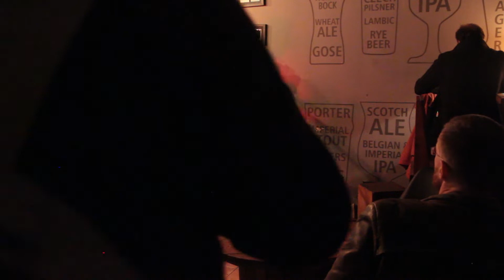Юра АРКЕСОВ @ Ящик Пива (СПб) 25-05-2019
Юра АРКЕСОВ - вокал, гитара
Лиса Таиса - кахон
Ян - бас-гитара
Mr Ali - кахон

Вечер позитивной музыки в режиме джема
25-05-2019 ЯЩИК ПИВА, SPb, ru